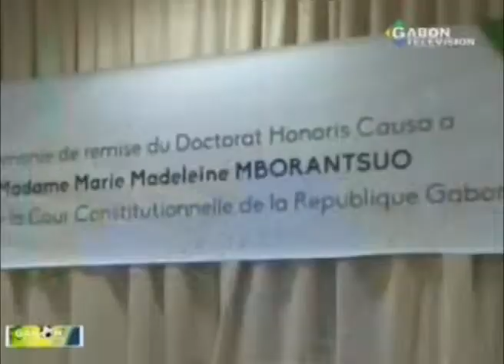Distinction honorifique du Dr Marie Madeleine Mbrorantsuo laureat du doctorat Honoris Causa